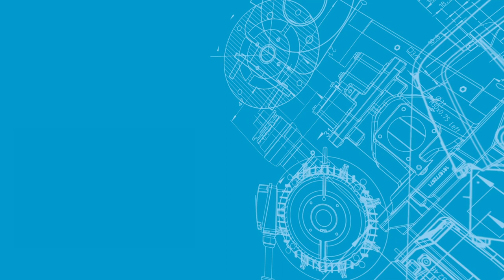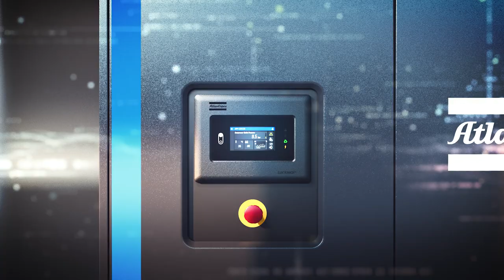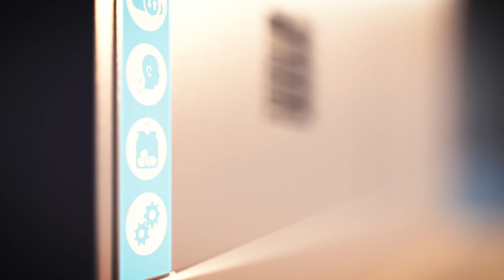Compressor Parafuso Lubrificado GA55+à GA75+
A nova geração do GA55+ à GA75+ segue a sua firme tradição de superar os demais. Demais em economia, sustentabilidade e conectividade.

Com uma série de recursos inteligentes, assim como o Sistema Inteligente de Controle de Temperatura ou os sensores de monitoramento de consumíveis, a linha GA é reinventada mais uma vez pelos especialistas em ar comprimido da Atlas Copco.

Mas esses elementos – e muitos outros – são o que fazem os equipamentos da Atlas Copco especiais. É tudo sobre  elevar o patamar através da inovação e buscar uma solução melhor para o seu negócio!

Portanto, se atualize com o equipamento que lidera não só mercado, mas também o caminho para uma melhor produção! Entre em contato conosco para saber mais.